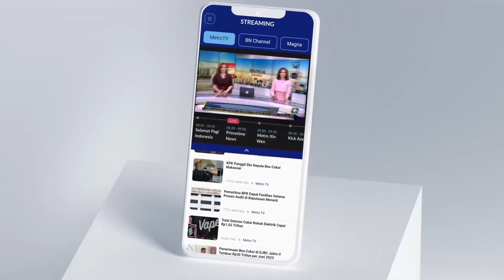Siapakah Cawapres Yang Dipertimbangkan Partai Gerindra?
MetroTV, Momen Prabowo Subianto dan Megawati duduk satu meja di salah satu acara menjadi sorotan ditengah hangatnya isu dua poros dalam pilpres 2024.

Politikus Gerindra yakni Andre Rosiade menyebut dari pihaknya sedang mempersiapkan tim kemenangan dan menyiapkan program berkelanjutan dari pemerintahan Joko Widodo. Ia mengatakan Prabowo sangat menghormati Mega dan seperti hubungan kakak adik.

Sementara Peneliti Indikator Politik, Buwono Kumoro menyebut sangat sulit membayangkan Prbowo dan Ganjar akan bersandingan di pilpres 2024. PDIP ketika menyalonkan seseorang untuk maju di pilpres tidak pernah lakukan koreksi terhadap keputusan yang telah dibuatnya.